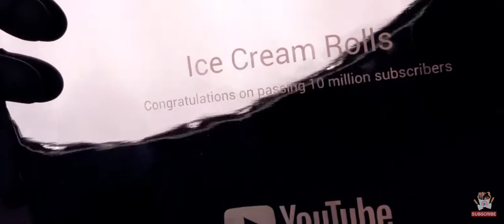Ice Cream | DIAMOND PLAY BUTTON Ice Cream Roll 💎🍦🍨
Congrats to The Foxy Gaming 🦊 for hitting 1K subs and 100K views and his 1 Year Veteran on YouTube! 🎊💎